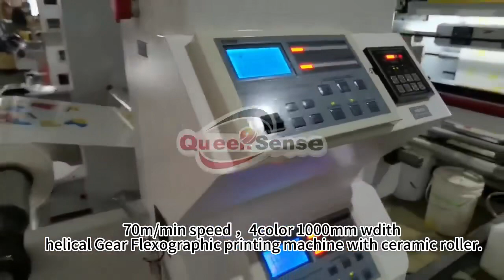Four color Printing machine